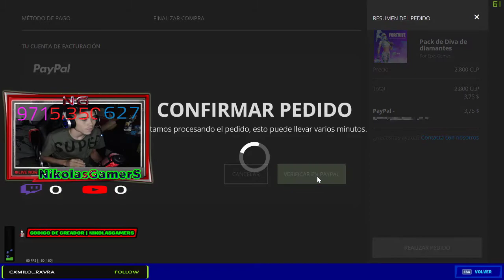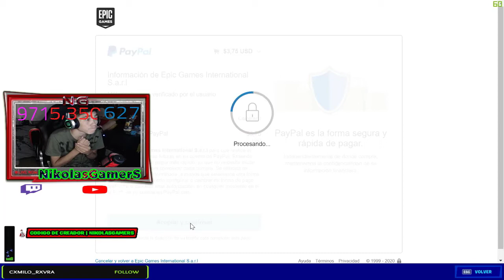★ Me Compro El Pack Diva De Diamante + INFORMACIÓN DE SORTEO PACK DE INICIO - Fortnite ★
▶HOLA CHICOS HOY ME COMPRO EL PACK DE INICIO Diva De Diamante,SALUDOS !!

                            ◣◥◣SORTEOS ACTIVOS◥◣◥

                            ◣◥◣DONACIONES◥◣◥

                            ◣◥◣INFORMACIÓN◥◣◥

                              ◣◥◣CONTACTO◥◣◥

▶Habbo➜ NikolasGamerS

▶Steam➜ NikolasGamerS

▶Operation7➜ xNikolasGamerS

                                           ★ ORIGINAL ★

Lα cσpiα dε εstε vidεσ,
sεяα dεnunciαdα.